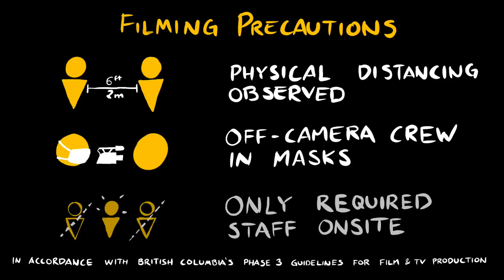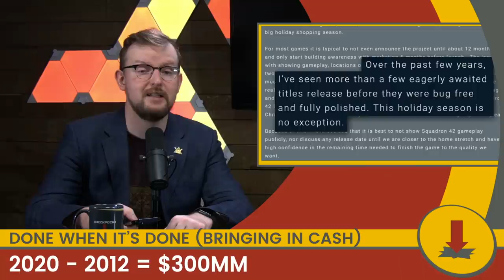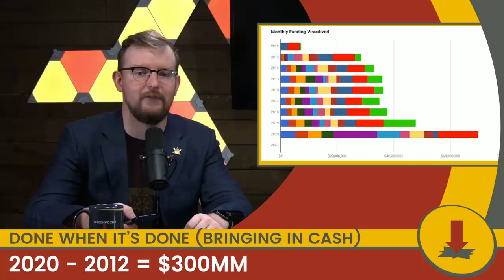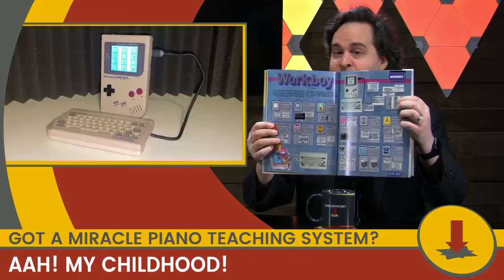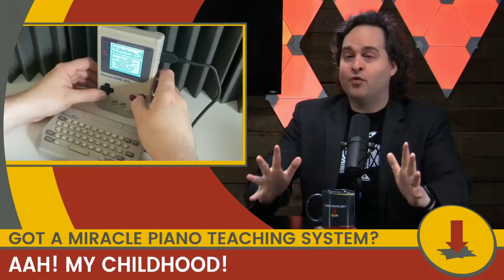Heating Up || CheckPoint 413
Stories on: Squadron 42, WorkBoy, Epic Games, and Dragon Quest 3.